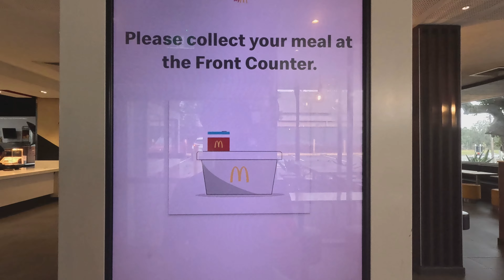Big Decision has been made, Leaving my comfortable home.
australia I made a big decision to leave my very comfortable apartment and now busy looking for a new place and doing lots of house inspection.
My New Dashcam with surveillance camera and voice command and ADAS
My previous dashcam with 4K video quality and ADAS